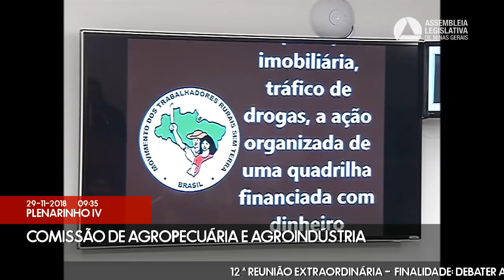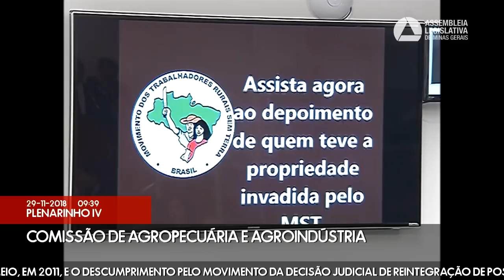29/11/2018 09:00 - Comissão de Agropecuária e Agroindústria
Finalidade da audiência: Debater a ação do MST na invasão da fazenda Ariadnópolis, no Município de Campo do Meio, em 2011, e o descumprimento pelo movimento da decisão judicial de reintegração de posse.